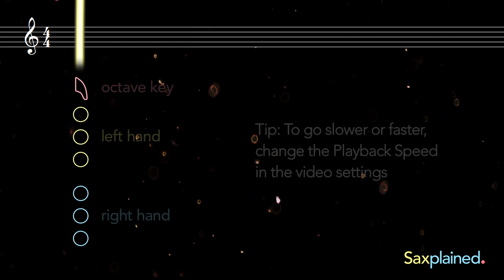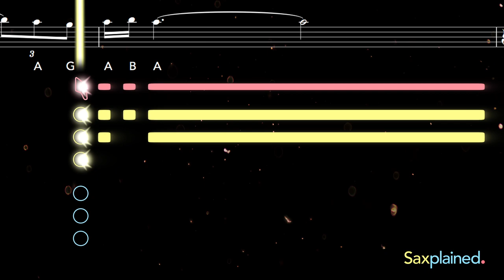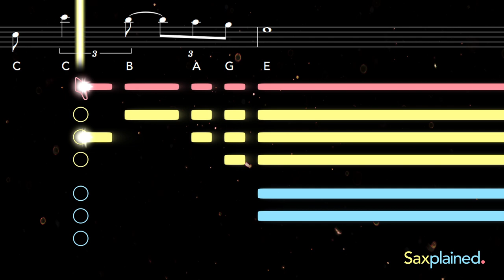Baker Street Sax Tutorial | Saxplained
Learn to play Baker Street with this easy tutorial for all saxophones. Play along with the backing track, sheet music, and fingerings for beginners

Written and recorded by Scottish singer Gerry Rafferty, Baker Street was released in 1978 on his album City to City. The iconic alto saxophone riff, performed by session musician Raphael Ravenscroft, was such a hit that it led to a resurgence of the saxophone in popular music, dubbed the 'Baker Street phenomenon'.

0:00 Alto Tutorial
1:16 Tenor Tutorial